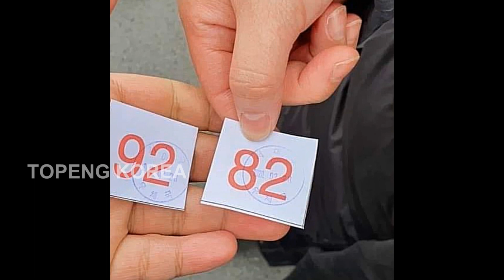LANTAI 2 SELTER DAEGU TERJANGKIT VIRUS CORONA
assalamualaikum dalam video kali ini saya memberitahukan bahwa saya sangat berterimakasih kepada KBRI SEOUL  yang telah memberikan bantuan kepada kami yg berada di lingkungan paling buruk virus corona di daegu korea selatan. dan juga saya mendapati kabar bahwa di selter daegu lantai 2 terdapati orang yg terjangkit virus corona.tanggal 25 february kemarin . ini sangat berbahaya mengingat virus corona adalah termasuk virus yang cepat sekali penularannya,
silahkan baca linknya langsung di DAEGU SELTER dengan klik

10 Alasan Untuk Pindah Kerja (12:33)